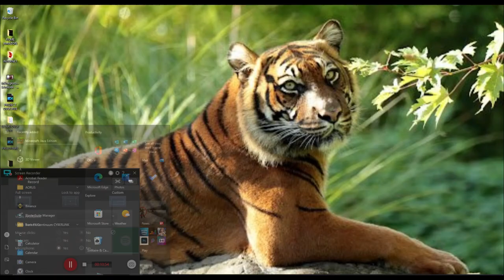Dispariția plantelor florale de pe câmpuri - Dr. Hegedus Denes - Part 3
In cazul albinelor toate aceste aspecte unt foarte importante . Dispariția florilor de pe câmpuri duce direct la dispariția hranei albinelor , deci dispariția albinelor în final .